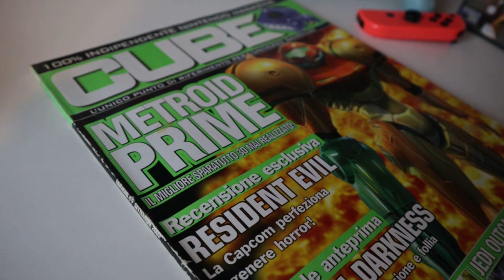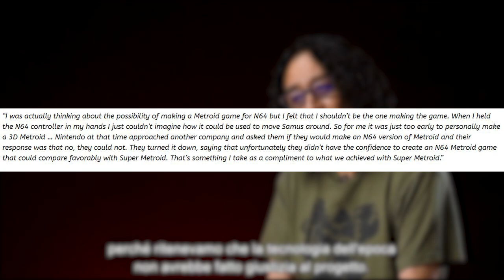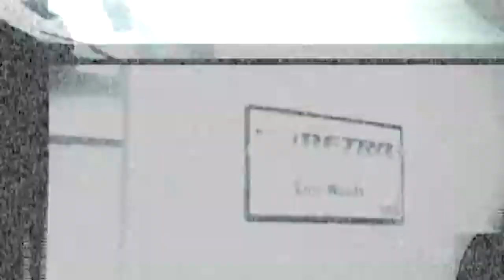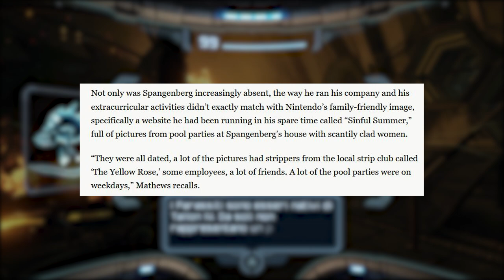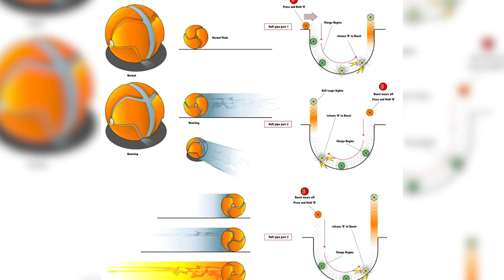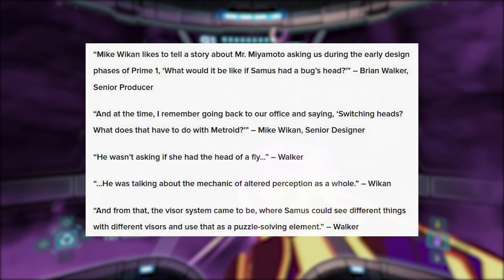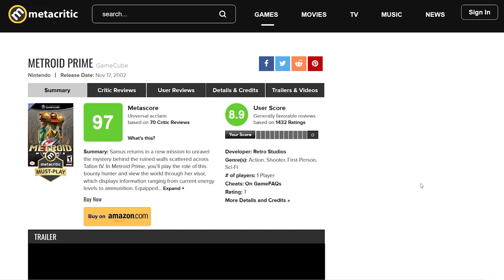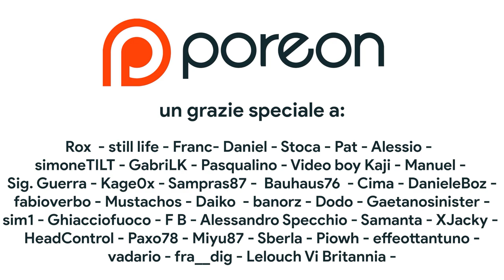La VERA storia di Metroid Prime – Ecco come Retro Studios e Miyamoto hanno creato un CAPOLAVORO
In attesa di Metroid Prime 4, la versione fisica di Metroid Prime è in dirittura di arrivo e con il ritorno di Metroid Prime Remastered su Switch è giunto il momento di immergerci in un documentario sulla storia di Metroid e di Retro Studios. Perché Nintendo affidò a uno studio esterno il debutto in 3D di Samus Aran? Che aspettative c'erano dietro a Metroid Prime e al GameCube? Perché Nintendo si affidò a uno studio uscito fuori dal nulla? Da Turok, passando per Raven Blade, Metaforce e i prototipi di Metroid 64, questa retrospettiva è la VERA storia di Metroid Prime e del suo sviluppo, scopriamo insieme i segreti di Metroid Prime e del perché ancora oggi Metroid Prime è un capolaPoro senza tempo.

00:00 Metroid Prime è un capolavoro
03:31 Che fine ha fatto Metroid?
04:51 La fondazione di Retro Studios
06:46 4 progetti e GRANDI ambizioni
08:23 Nintendo su TUTTE LE FURIE
09:33 Nintendo COMPRA Retro Studios
10:49 Difficoltà nello sviluppo: Miyamoto e la prima persona
13:00 Miyamoto e la richiesta dei visori
13:48 Come nacque l'idea dello scanning
14:24 Il sistema di controllo originale
15:15 Successo e rinascita di Metroid
16:17 Metroid Prime e la Retro Studios che conosciamo tutti
17:10 Il valore di Metroid Prime Remastered
18:13 Outro e Patreon